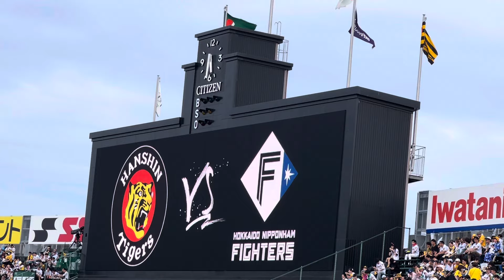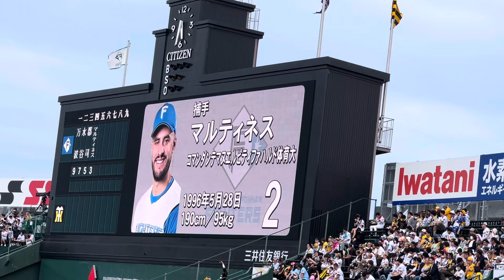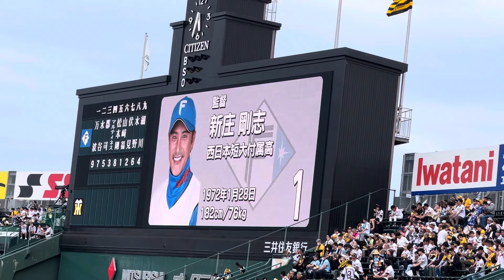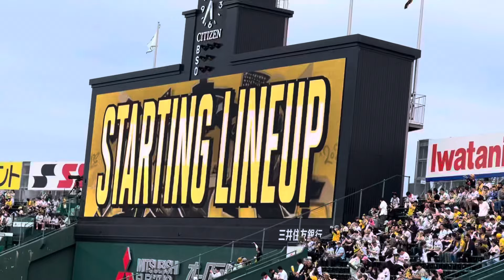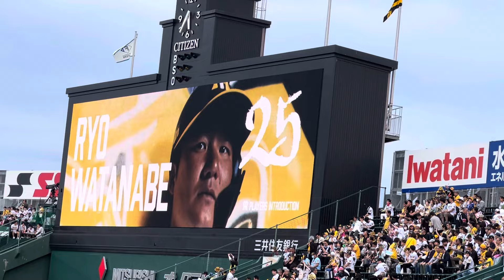【山﨑福也リアル二刀流】阪神vs日本ハム2回戦スタメン発表！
トラキチチャンネル(激辛系や企画系)

☺︎︎大谷翔平関連の動画
大谷翔平！衝撃のバッティング練習！

まだまだ歓声が足りません！ヒーローインタビュー！大谷翔平！

もはや伝説！阪神vs史上最強WBC日本代表のメンバー発表

【伝説の試合】阪神vs侍ジャパン 大谷翔平意味わからんホームラン2発6打点で阪神オープン戦から4連敗…

音源

ミュージシャン: LiQWYD